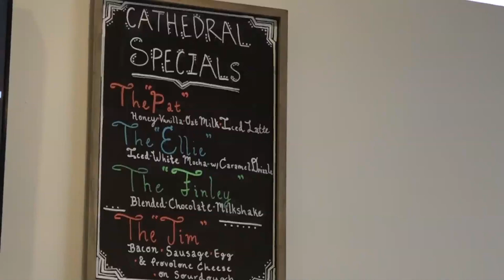This church in Georgia has a coffee shop complete with a drive-thru window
It's the start of the year and if you're like us, then you're probably still recovering from the holiday blitz. Whether you need caffeine to give you a kick through the day or you're just in need of a little something sweet, this next place in north Macon has something for you. Cathedral Coffee on Zebulon Road has an old-world charm with archways, a fireplace, and fresh coffee.